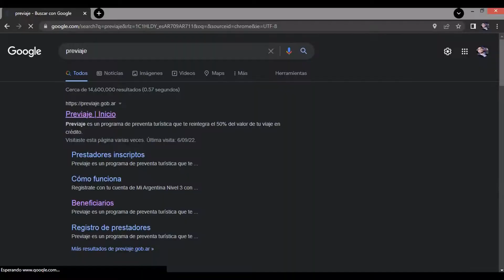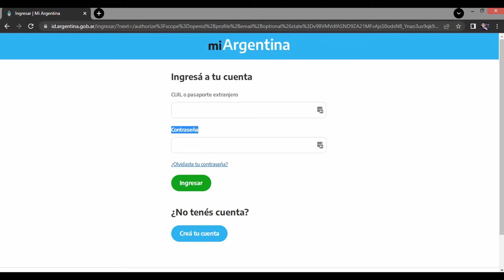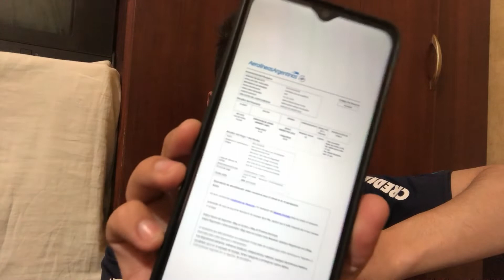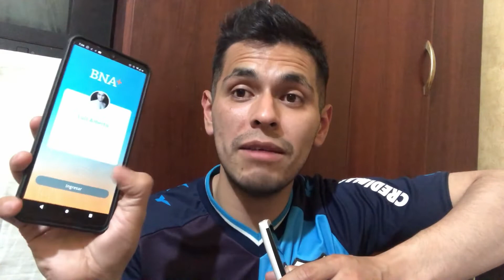PREVIAJE 2022 | Todo para beneficiarios nuevos o reinscribirse al programa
Una vez más (y por el pedido de algunos que lo hicieron a los cuales les estoy agradecido) les traigo información sobre la nueva edición del programa PreViaje 2022. En este video van a tener datos sobre la inscripción, los comprobantes, la aceptación o el rechazo, la tarjeta física, el uso y disposición del crédito y más para que se puedan inscribir y ser beneficiarios en esta oportunidad. Esperando que les guste y quedando a su disposición y para más información no olviden suscribirse para apoyar el canal, dejen su Me Gusta que eso también ayuda muchísimo, comentar y será hasta en otra oportunidad, que va a hacer en una crónica de viaje, los abrazo a todos!

DESGLOSE DEL VIDEO:

00:00 Introducción
00:50 Presentación del programa
05:21 Carga de comprobantes, cuidado con el CAE
07:26 El caso de AEROLINEAS ARGENTINAS
09:33 BNA+ y DNI, Tarjeta física, periodo de envío, crédito
13:15 Cierre y despedida